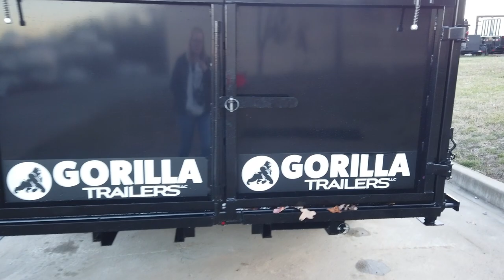Review of 7x16 Gorilla Telescopic IBeam Dump Trailer 4ft Sides (2) 7K Axles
7x16 Gorilla Telescopic IBeam Dump Trailer 4ft Sides (2) 7K Axles

The powder coated 7-foot by 16-foot Gorilla telescopic dump trailer has an I-beam frame, 4-foot sides, two greaseable 7,000lb axles, and includes two slide-out loading ramps. The single telescopic hydraulic cylinder provides extreme dumping leverage.

Features:
- IBeam
- Powder-coated
- Telescopic hydraulic dump with controller
- (2) Greaseable 7,000lb axles with brakes
- 16-inch tires and wheels
- Rear slide-out loading ramps
- Stake pockets
- Heavy duty jack
- Hydraulic pump control box on tongue
- Wired LED drive lights
- Barn door rear
- Heavy-duty frame construction
- Adjustable coupler and safety chains included

If you have any questions about your purchase give us a call we will be more than happy to help you. Our goal is to provide a professional experience for every sale. Thank you for visiting our store.

Hours
Sunday: CLOSED

Nashville Location
3533 Murfreesboro Pike